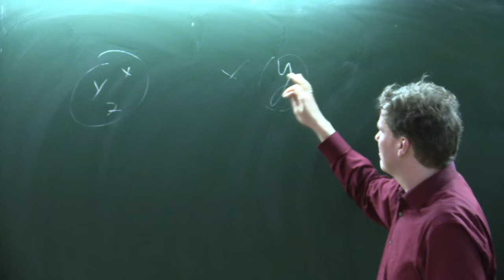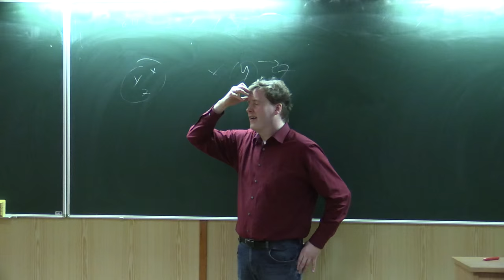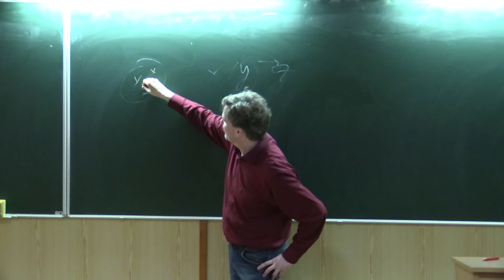Martin Lenz - Spinoza on the Division of Cognitive Labour CELFIS 2016 04 13